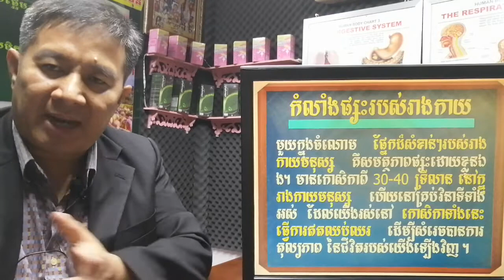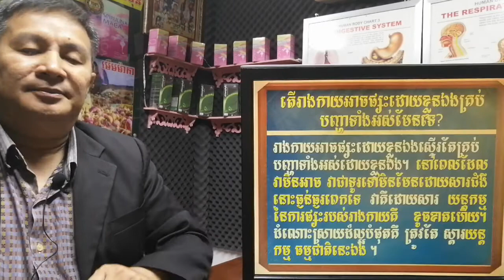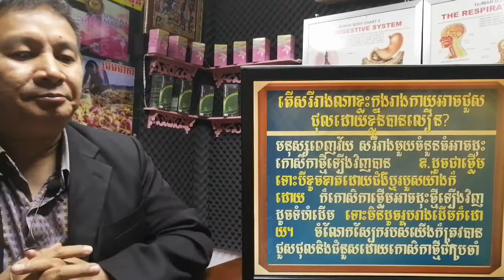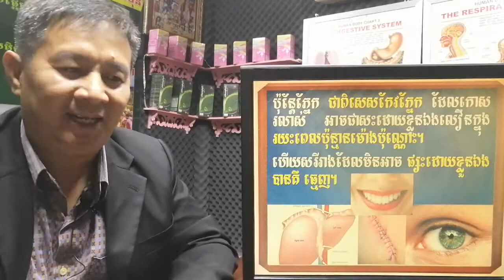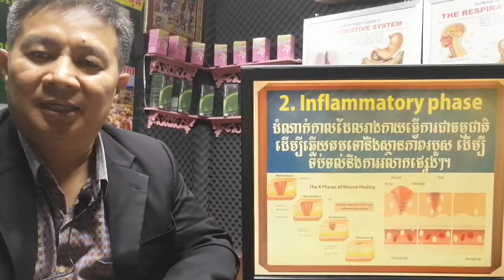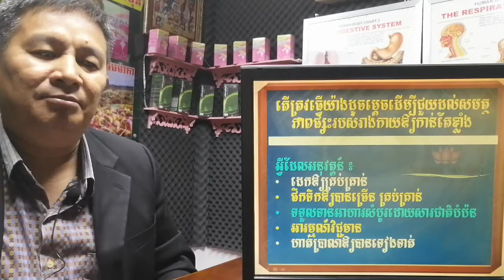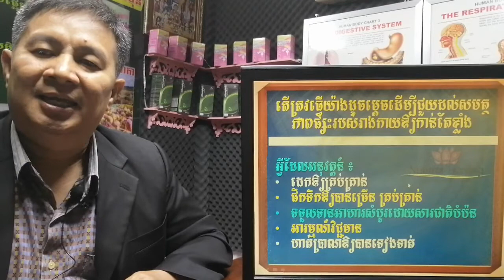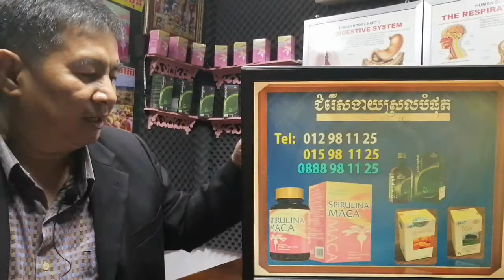EBC ពន្លឺសុខភាព - សមត្ថភាពផ្សះពីធម្មជាតិរបស់រាងកាយ - English (Pang Leehouv)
សមត្ថភាពផ្សះពីធម្មជាតិរបស់រាងកាយ ពន្យល់បកស្រាយដោយលោកគ្រូ ប៉ាង លីហ៊ៅ (Pang Leehouv) តំណាងក្រុមហ៊ុន អ៊ីប៊ីស៊ី (EBC)